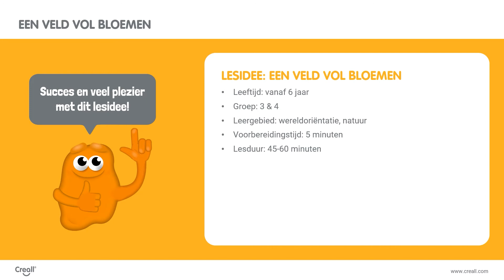Lesidee: een veld vol bloemen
Vanaf 6 jaar | groep 3 & 4 | wereldoriëntatie | natuur | verf | verkennen van elementaire onderdelen van bloemen.